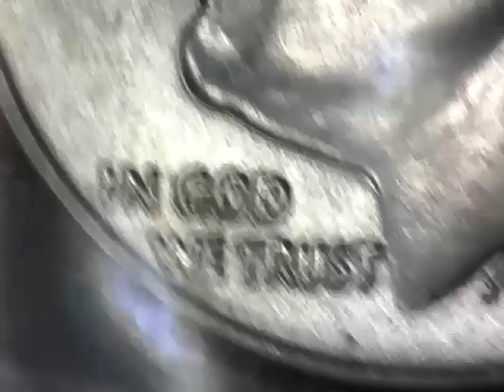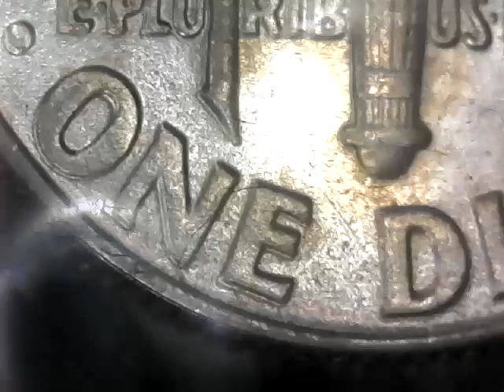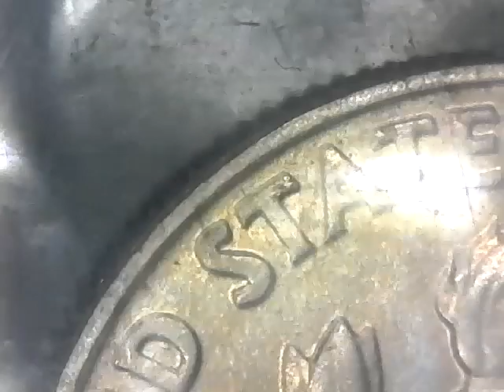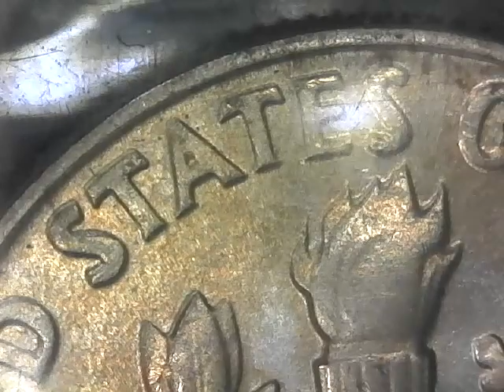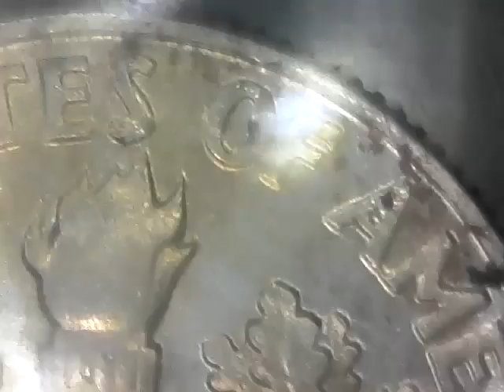1964 DIME DDOR FB POINTED 9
DDOR PROFILE ON FRONT AND LITTERS AND LEAFS AND LITTERS ON REVERS AND THE BOTTOM HALF OF THE BAND IS TILTED IS IT STILL A FULL BAND ? I AM SENDING IN